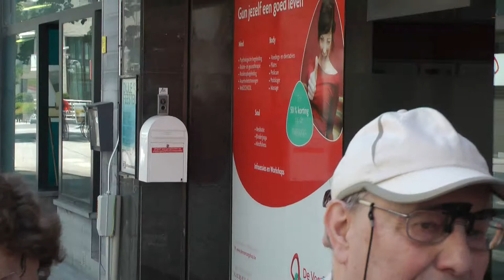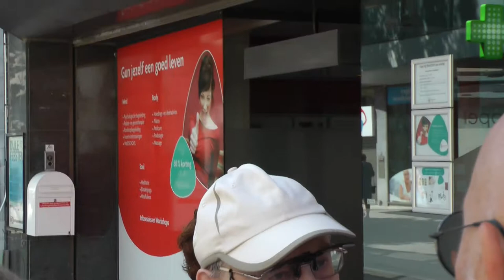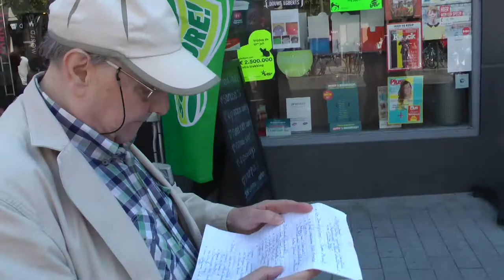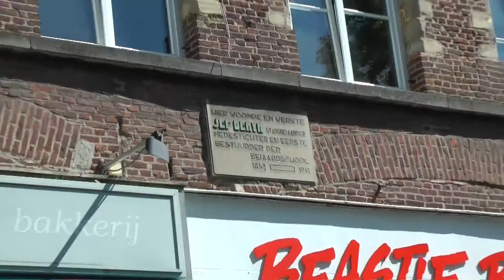Marcel Kocken: Mechelse Jeugdherinneringen